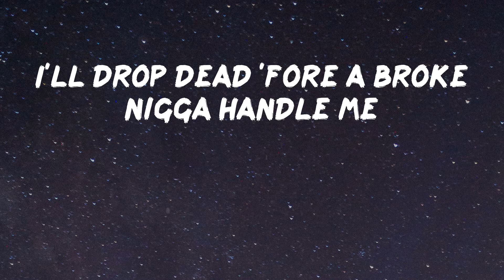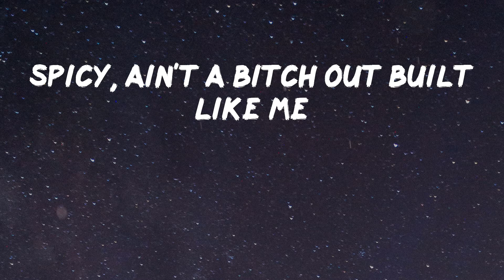Megan Thee Stallion - Megan's Piano [Lyrics]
Lyrics Video: Megan's Piano by Megan Thee Stallion
Big-ass chain 'round my neck so these niggas know I'm rich
And I don't need shit but the dick
Big-ass stack in this purse so these niggas know I'm workin'
I'm holdin' this Glock in my Birkin
Niggas gotta hold that L tryna come for my pen
I'm really finna make another M
Now tell me how the fuck I'm in the wrong if I don't want the nigga
And he still ain't fuckin' with the bitch
I be working, I make moves in silence
Hoes might've never liked me and I'm fine with it
Nasty, I'm a real nigga fantasy
I'll drop dead 'fore a broke nigga handle me
D'ussé, this rich bitch energy
Y'all lil' hoes still drinkin' that Hennessy
Messy, and I'm sick of y'all tryin' it
Bitch got our seats but ain't never finna buy shit
Sorry, hoes hate me 'cause I'm the it girl
I ain't never asked to be the shit, girl
Don't call me "sis," 'cause I'm not your sister
You really need to come and get your mister
Seein' all my opps linked up in a picture
Everybody look busted, injured
Stalkin' my page, bitch probably wanna scissor
All in her mouth like I kissed her
Bad bitches run in my pack, gang shit
Cartier frames, 'bout a bitch on some lame shit
Broke niggas all in my way, clear 'em
Chains ain't makin' no noise? They ain't big enough
Wildin', on a boat on an island
When I throw it back, bet I make him throw the towel in
I got a nigga, but I don't need one
He fuck up, I'ma have my fun
Teacup, I can fit a bitch in my purse
Which one of y'all wanna go first?
Spicy, ain't a bitch out built like me
I run shit, probably how I got a deal with Nike
Beefing? You just made we ain't speaking
And I'm the one that put the roof where you sleeping
Phony, I don't need no new homies
I'm the reason all my opps ain't homeless (ah)